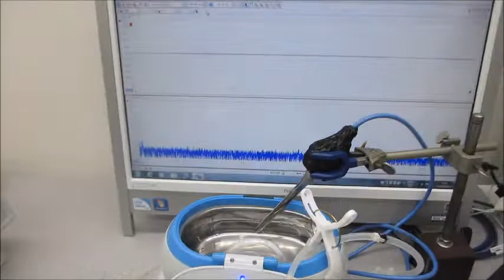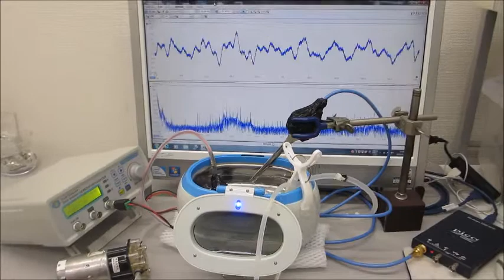オリジナル超音波実験（超音波システム研究所）